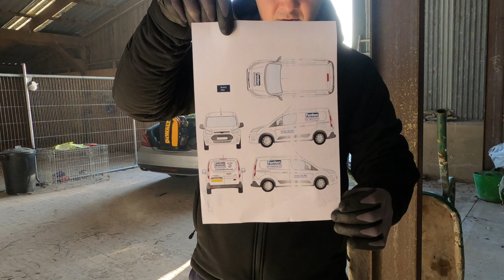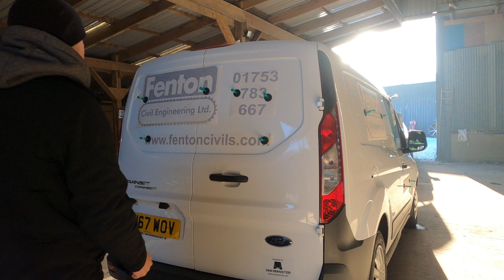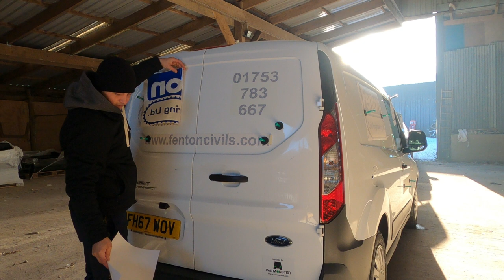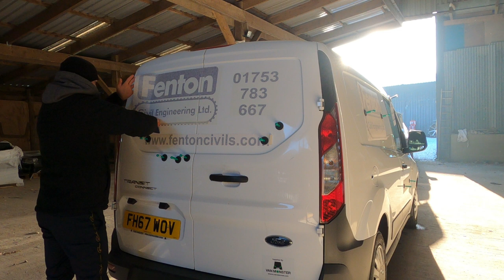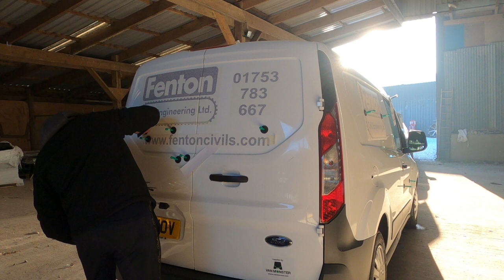La munca e nasol 10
Ce este munca?
PotrivitDictionarului explicativ al limbii romane, prin munca se intelege : 1.Activitate constienta (specifica omului indreptata spre un anumit scop, in procesul careia omul efectueaza, reglementeaza si controleaza prin actiunea saschim!ul de materii dintre el si natura pentru satisfacerea tre!uintelor sale.".olos material, !un agonisit prin lucru$ castig, profit.%.&fort de a realiza ceva$ ocupatie, dtradanie, indeletnicire.